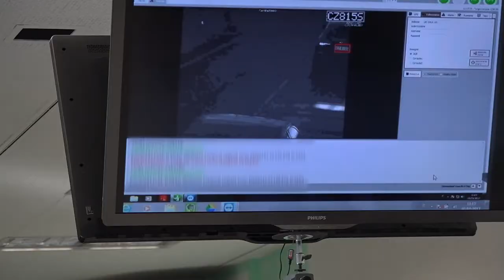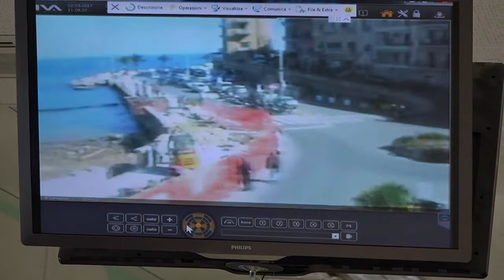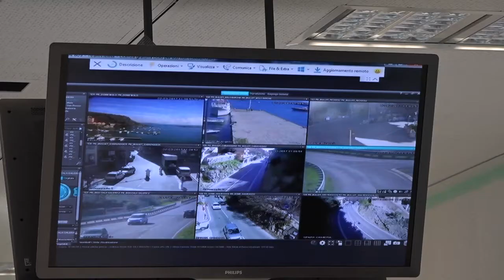Argentario - nuove telecamere per la sicurezza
Continua lo sforzo del Comune del promontorio di migliorare la sicurezza dei cittadini e di aderire, in maniera sempre più importante, al patto provinciale della sicurezza firmato nel 2012.
Tale sforzo si divide su due filoni fondamentali, a partire dalla imminente integrazione della rete delle telecamere pubbliche con 4 nuove apparecchiature a Porto Ercole ed a seguire, con la presentazione di un protocollo che prevede il censimento di tutte le telecamere private presenti sul territorio comunale che in qualche maniera interessino porzioni di suolo pubblico, allo scopo di integrare l’attività delle forze dell’ordine.